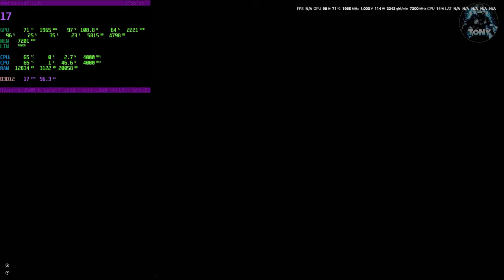BODYCAM | BENCHMARK 1660 SUPER + RYZEN 5 3600 + 32 GB RAM (GRAFICA EPICA) FULL HD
gtx 1660 super,gtx 1660 super benchmark,gtx 1660 super benchmark games,bodycam 1660 super,benchmark bodycam,1660 super bodycam gameplay,bodycam ultra setting 1660 super,epic graphics shooter bodycam

MIO REFCODE:563685ph1

PC:
MOBO: B450 GAMING PLUS
CPU: R5 3600
GPU: 1660 SUPER
RAM: 16 GB
CASE: 4000D AIRFLOW CASE CORSAIR

VIDEO TUTORIAL
               GAMES---TECH---MICROSOFT